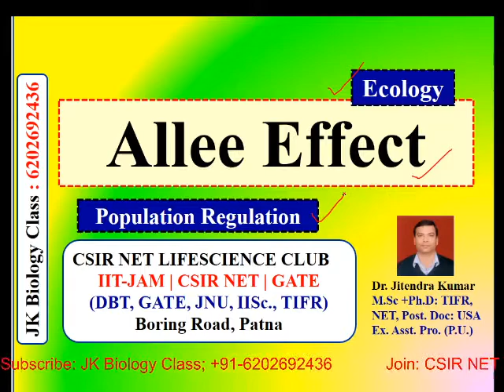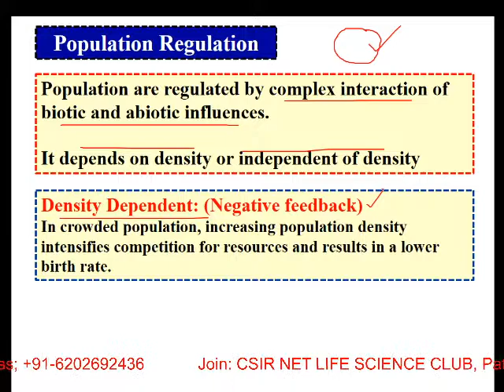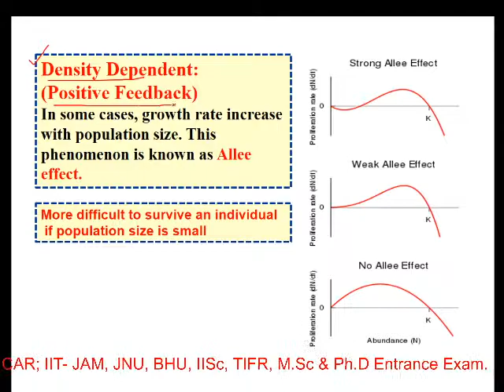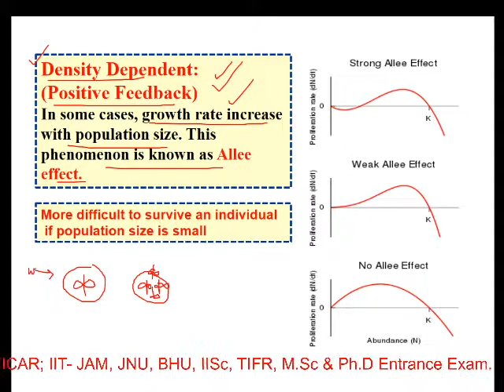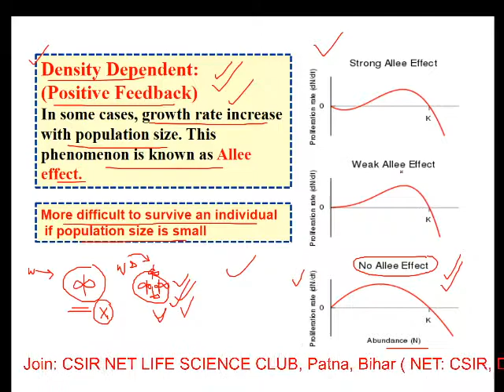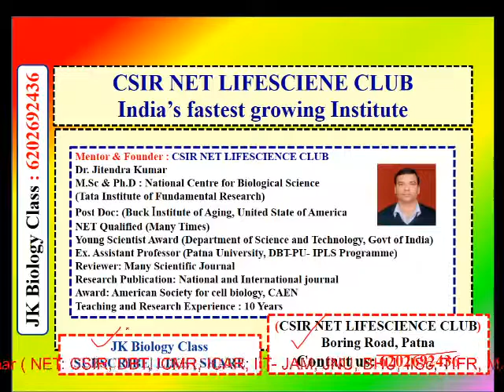Allee Effect | Population Regulation | Density dependent positive feedback | CSIR NET LIFE SCIENCE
This video will explain
1. Allee effect overview
2. What does the Allee effect describe
3.What Is The Allee Effect?
4.Review: Allee effects
5. Density dependent positive feedback

Welcome to JK BIOLOGY CLASS
About the channel:
This channel will have video lecture for important topic for CSIR NET LIFE SCEINCE / GATE LIFESCEINCE / ICMR JRF / ICAR/ IITJAM / M. Sc & Ph. D entrance exam.